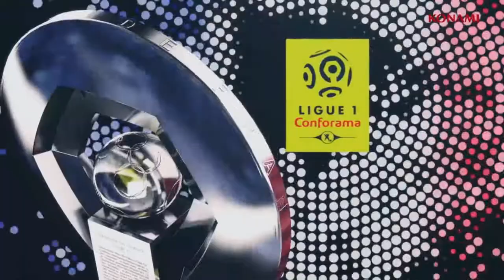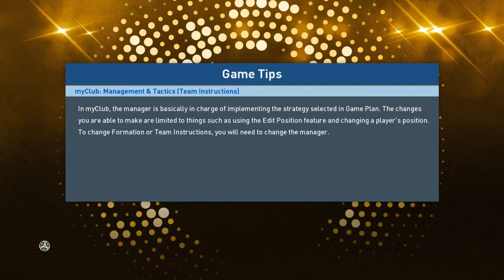INTER MILAN VS AC MILAN [ 8 - 1 ] TIM CUP - QUARTER FINALS - 2ND LEG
PRO EVOLUTION SOCCER 2017 - PES 2017 Mod 2019 PC,,,!!!
MASTER LEAGUE PES 2017 Mod 2019 PC,,,!!!
''MODE SUPER STAR''